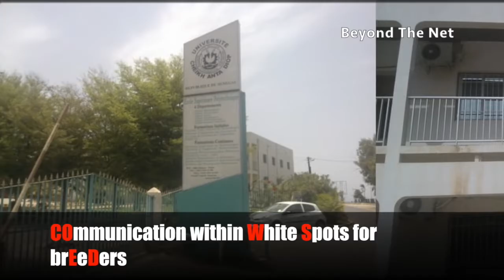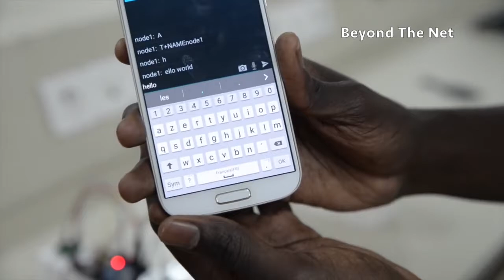COWSheD Senegal - low cost communication for breeders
A project funded by Internet Society's Beyond the Net Funding Programme. The livestock transhumance in Senegal is done in several areas and more specifically in the sylvo-pastorale areas located in the Ferlo’s region where it is difficult or impossible to communicate with terrestrial communication systems. The main reason is due to the existence of white spots. A white spot is defined as a no cellular coverage area.
To overcome the presence of white spot satellite communications can be used. However, in underserved areas, satellite communications are very expensive for people.
Therefore, we propose a low-cost communication for rural population such as breeders, farmers based on long range radio communication within ISM (Industrial, Science and Medical) bands. It is worth noticing that the ISM band is free. The proposed autonomous mobile mesh network is developed by breeders to lead livestock's, in a safe manner, where grass and water points are available. Our main goal is to encourage activities that can generate financial returns for rural population by preserving the environment.

Do you have a great idea? We are interested in your project.
We are looking for new ideas from people all over the world on how to make your community better using the Internet.
Internet Society “Beyond the Net Funding Programme” funds projects up to $30.000 USD.